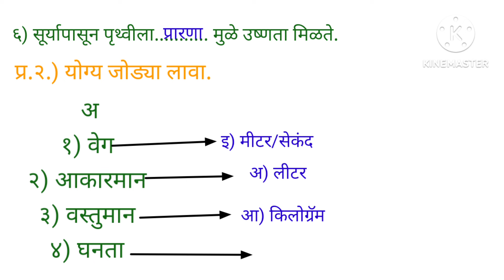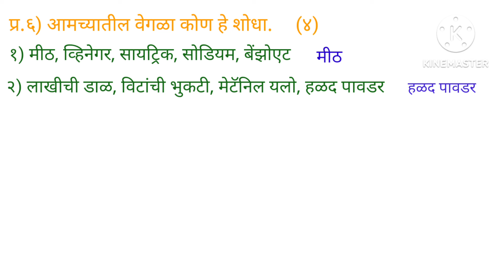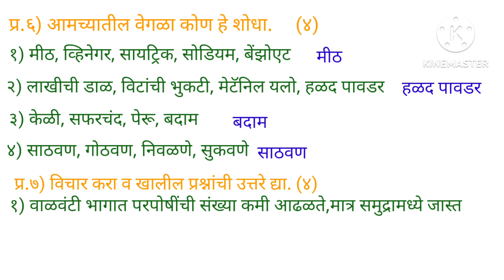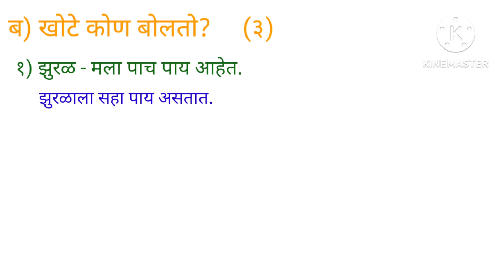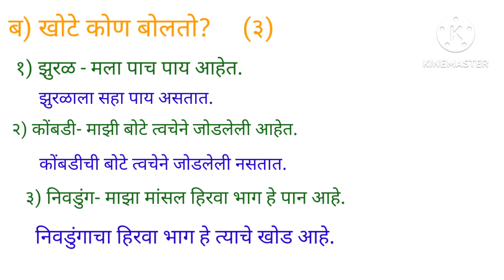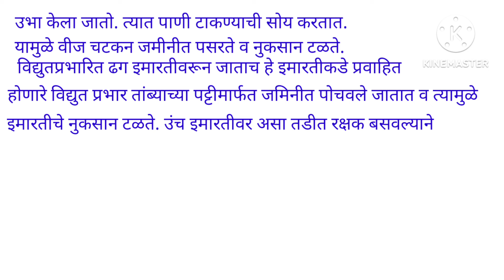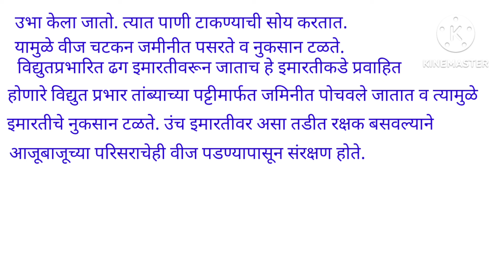प्रथम सत्र परीक्षा/ प्रथम संकलित मूल्यमापन वर्ग ७वी विषय-सामान्य‌‌‌ विज्ञान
Pratham Satra Pariksha pratham sankalit mulyamapan Varg 7 vishay vidnyan